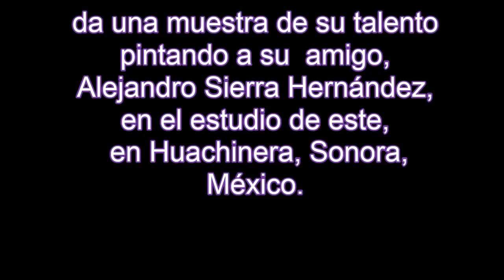Guadalupe Apodaca, discípulo de George Cherepov pintando a Alejandro Sierra en Huachinera, Son. MX.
D.R. Sonora Channel para el mundo.
Así pinta el artista y maestro: Guadalupe Apodaca.
En el otoño del 2010, en una sesión espontanea, el artista y maestro Guadalupe Apodaca –el originario de Fort Collins, Colorado, USA, el discípulo del pintor ruso George Cherepov (1909–87)- da una muestra de su talento pintando a su amigo, Alejandro Sierra Hernández., en el estudio de este, en Huachinera, Sonora, México.
Este fue el resultado.